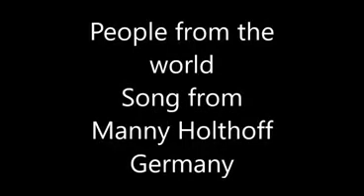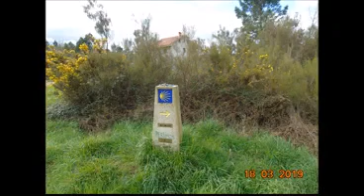People from the world x264